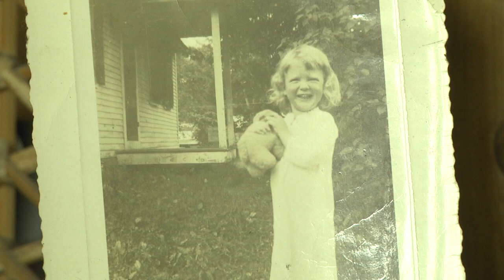Charlotte's Home: Strawberry Creek Lodge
With the belief that everyone deserves a home, Strawberry Creek Lodge was built on the concept of independent living for low-income seniors in 1960. It continues to thrive with the support of SAHA (Satellite Affordable Housing Associates) and a vibrant and active tenants’ association.